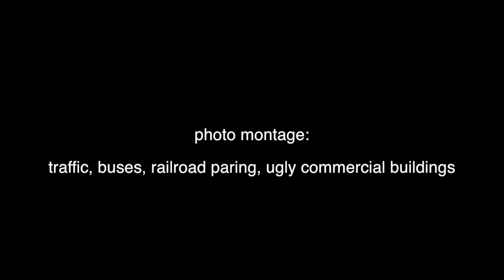S1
rough cut